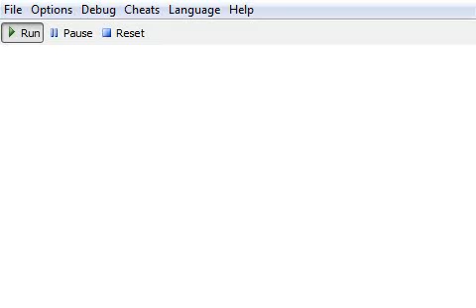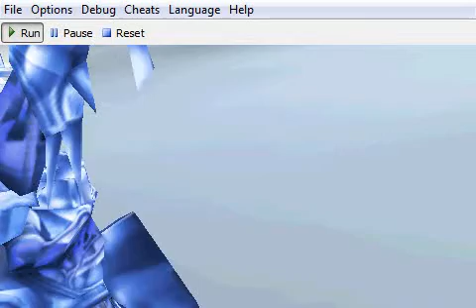JPCSP 0.5 Win32 (Rev1704) - Final Fantasy Dissidia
Finally, I managed to decrypt the EBOOT, and replaced it to the original ISO. Anyway I seems the game started to work since Rev16XX, but it just stops now after the first "discussion". So I'll try to give a shot to an older Rev for that decrypted Dissidia.